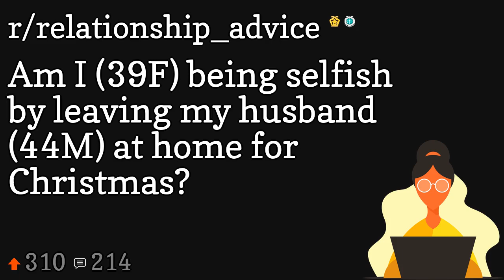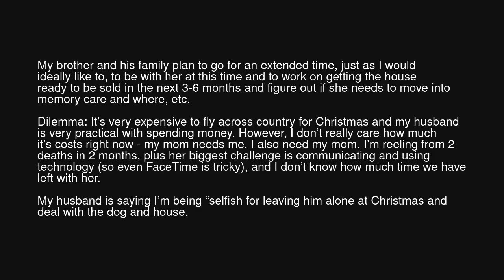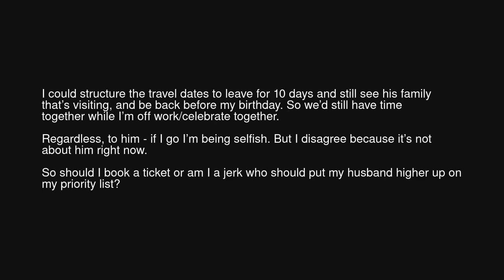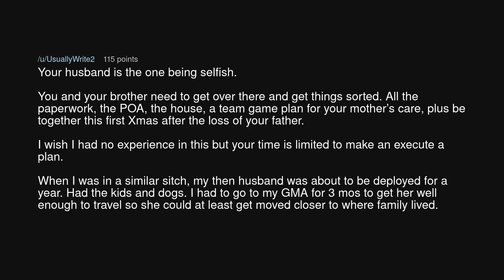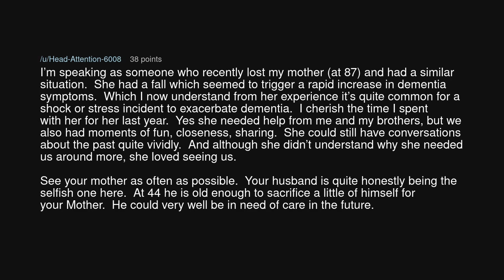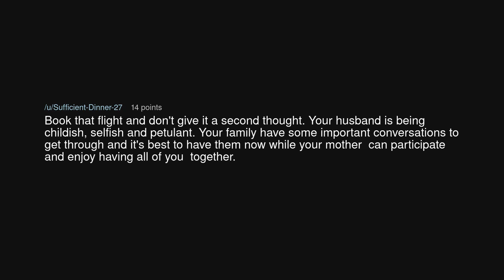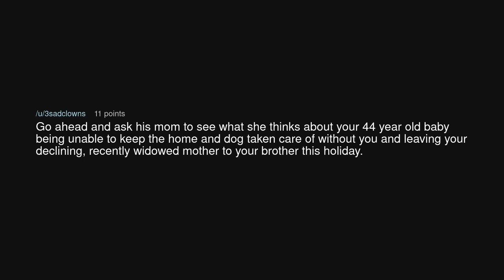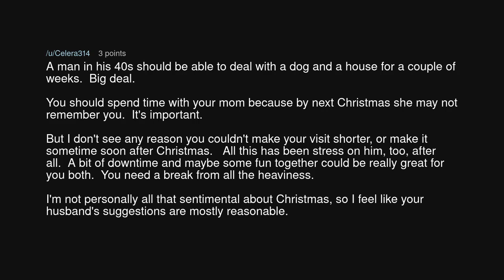Am I (39F) being selfish by leaving my husband (44M) at home for Christmas?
Am I (39F) being selfish by leaving my husband (44M) at home for Christmas? (r/relationship_advice)

Source: ThrowRA_totravelor on Reddit (link removed at the insistence of YouTube)